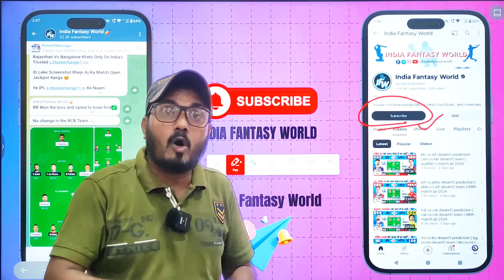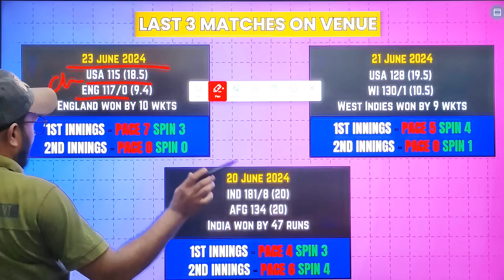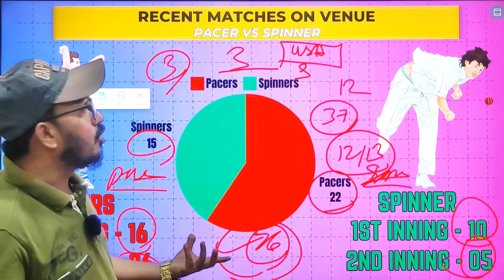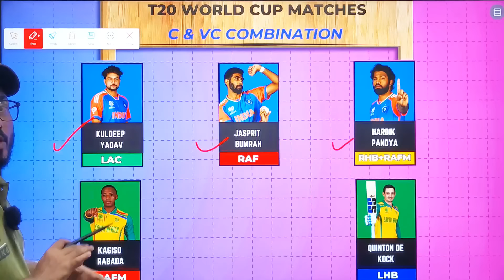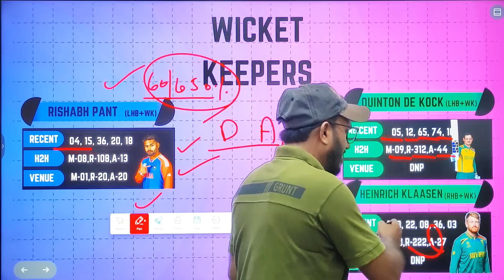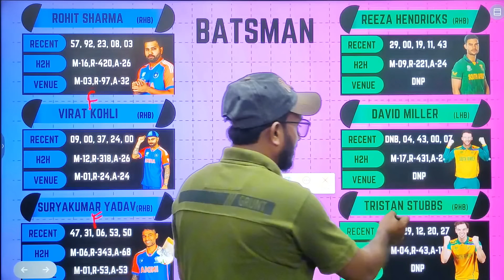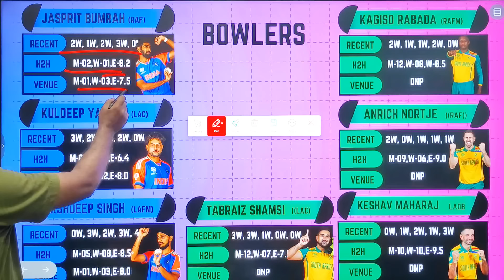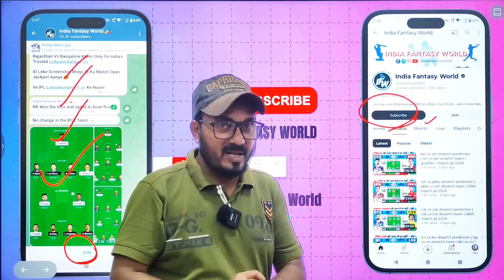INDIA VS SOUTH AFRICA dream11 prediction | ind vs sa dream11 team | ind vs sa final match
Ind vs Sa final t20 Match 2024 Full Details

ind vs sa final match

QUERIES SOLVED..

IND vs SA final t20 Match Dream11
IND vs SA dream11 Prediction
IND vs SA Ind vs sa Final Match
IND vs SA dream11 today
IND vs SA dream11 2024
IND vs SA, SA vs IND 2024
IND vs SA dream11 T20

SA vs IND team today
SA vs IND 2024 d11
IND vs SA dream11 prediction of today match
dream11 ind vs sa
India vs South Africa Match T20
dream11 sa vs ind final match t20 2024

ind vs sa final match prediction
Final Match Prediction

h2h
small league

Dream11 Predictor
Dream11 Videos
Dream11 Teams Providor
Fantasy News
Fantasy Experts
Fantasy Videos
Dream11 Team
Dream11.com
Dream11 Teams